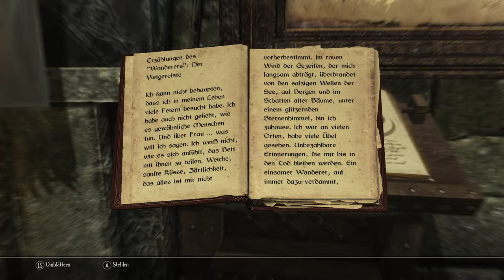Skyrim: Enderal #067 - Zwischen den Welter - [Lets Play] [PC] [deutsch]